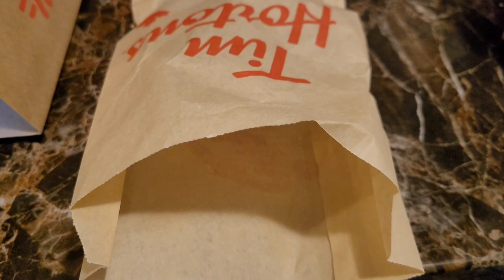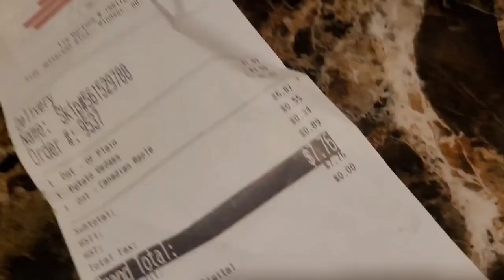Taking My Border Collie For A Walk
in today's vlog it's random  days and the cats eat together  aw and I take remi for a walk it's been awhile since she went for a walk hope you enjoy